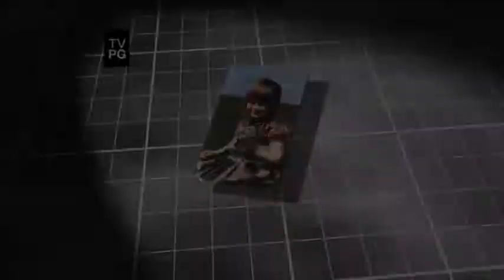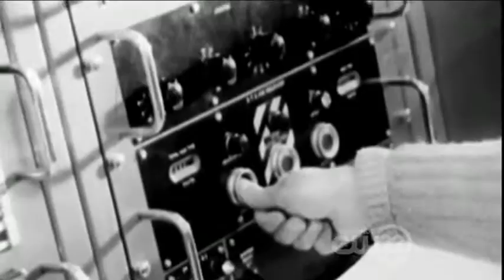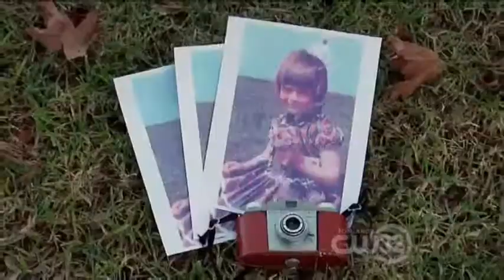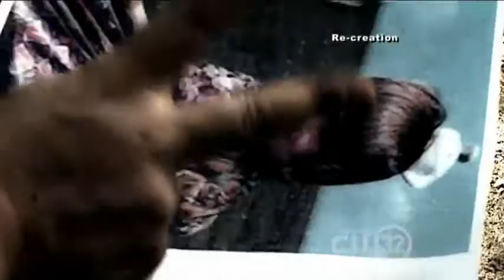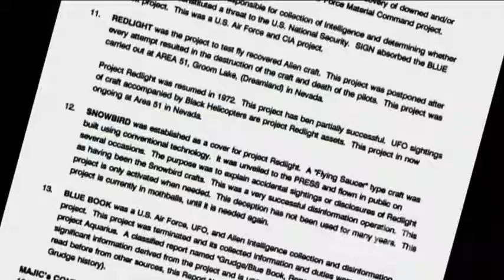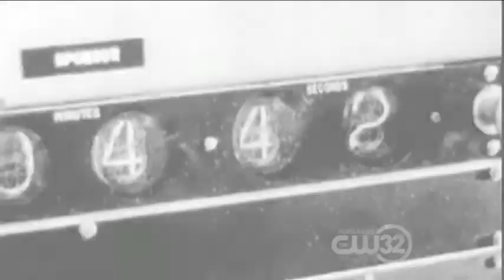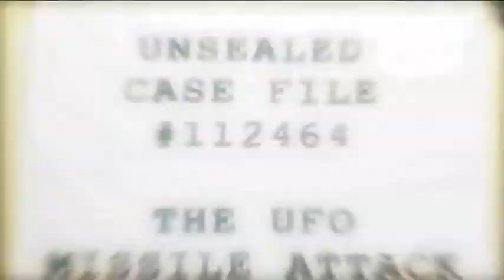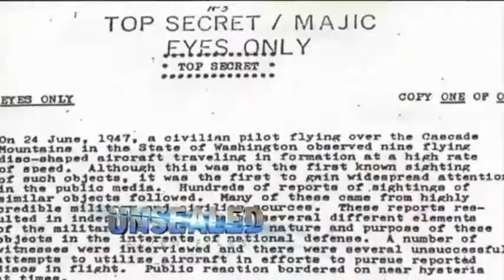Unsealed Alien Files - The Solway Firth Spaceman